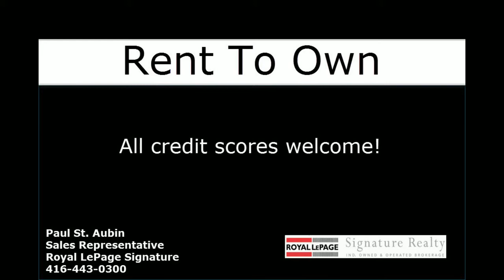Rent to own Houses in Ajax Ontario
Rent to own Houses in Ajax Ontario are ready and waiting! Move in in as little as 60-90 days.